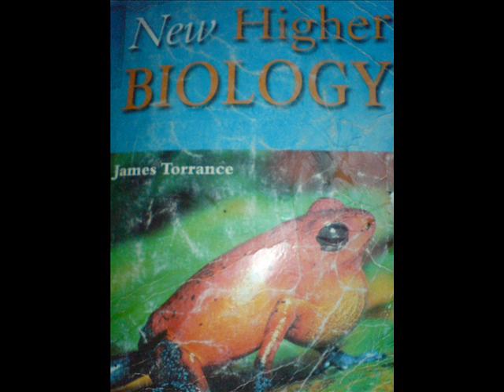Before I forget Succession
A song me and some mates made for biology, Blame the muck ups on MALCOLM!

[DO NOT COMMENT ON THE SINGING ITS THE SONG THAT COUNTS!]

Lyrics

GO!

[verse 1]

Bare rocks Across the barren land
The soil is gone, until the lichens land
Colonising, a brand new
Ecosystem, over again
Breaking down the rocks, dousing them in acid
Yet I die in vain, as heather begins to rule
Humus added, and so begins the succession
Eventually lichens lose, wiped out by all the battles

[pre-chorus]

Succession... is on the way... get ready... TO LEARN!

[chorus]
I was a moss before I was a grass
I was a shrub before I was an oak
I was just rock before I was the land...
SUCCESSION IS COMING!

SUCCESSION IS COMING!

[Verse 2]

Seeds flew through the wind, and settled in the dirt
Pioneer to climax, increasing biomass
Pay attention, now succession is clearly ending
The shrubs they cannot win, they'll all soon die like all the nettles

[pre-chorus]

[chorus 2]

SUCCESSION IS COMING!

SUCCESSION IS COMING!

[breakdown]

My end, Adds to the earth, gives it all my nutrients
and enriches the ground, for all the plants
I give away my life, they can have my phosphorus, potassium and nitrogen
SO THERE CAN BE TREES!

[Chorus 3]

SUCCESSION IS COMING!

SUCCESSION IS COMING!

HERE IS SUCCESSION!

[Outro]
PLANTS, PLANTS, PLANTS, PLANTS, PLANTS, PLANTS, PLANTS!

OOOOOOOOOOOOOOOOOOOOH!